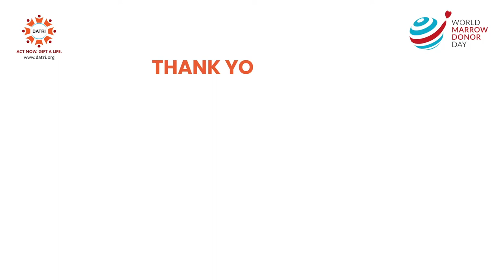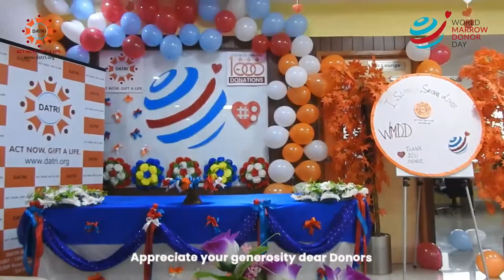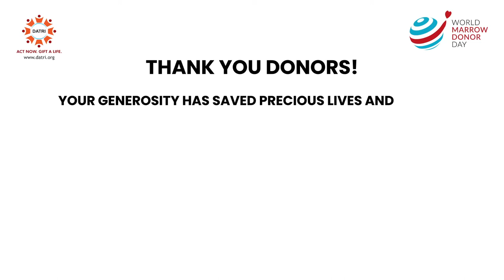A Glimpse of Thank You Donor WMDD Cake OFF - Celebration 2022 | DATRI | WMDD2022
On this World Marrow Donor Day, we would like to thank every donor who came forward and gifted life to the people who suffered from blood cancer and blood disorders.

We made cakes for this WMDD celebration and expressed our gratitude to the donors.

Thank You Donors!
Your generosity has saved precious lives and we are overwhelmed by your gesture.
Your contribution is invaluable and we at DATRI are
PROUD OF YOU DONORS!